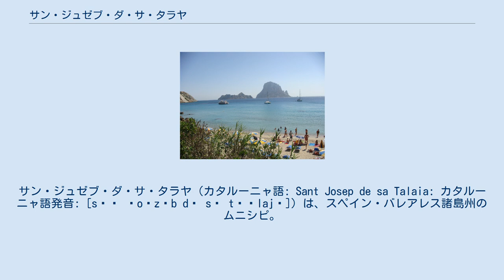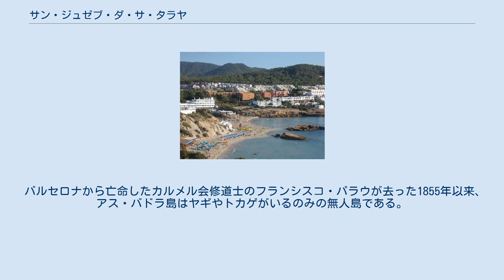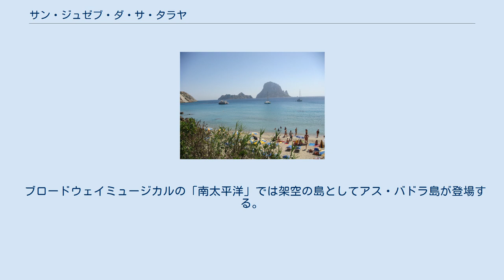サン・ジュゼブ・ダ・サ・タラヤ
サン・ジュゼブ・ダ・サ・タラヤ（カタルーニャ語: Sant Josep de sa Talaia: カタルーニャ語発音: [səɲ ʒoˌzɛb də sə təˈlajə]）は、スペイン・バレアレス諸島州のムニシピ。
バレアレス諸島・イビサ島西岸に位置する。
スペイン語名はサン・ホセ・オブレロ（スペイン語: San José Obrero）だが、カタルーニャ語名が公式名である。
 面積は159.38km2。
2016年の人口は25,849人。
最高標高地点は475メートルのサ・タラヤであり、この山はイビサ島の最高標高地点でもある。
南東でイビサ島の主都エイヴィッサと、東でサン・アントニ・ダ・プルマニと自治体境界を接している。
自治体南部の地中海岸にはフェニキア人の集落であるサ・カレタ遺跡がある。
 イビサ空港 イビサ島唯一の空港であるイビサ空港はサン・ジュゼブ・ダ・サ・タラヤの自治体域にあり、2,800メートルの滑走路1本を有している。
 1930年代後半のスペイン内戦の際に暫定的な軍用空港として設置され、1949年に旅客便の運航を開始した後、1951年には閉鎖されたが、1958年に運行を再開した。
1966年に国際便の運航を開始すると、1973年には新ターミナルが完成し、1970年代には大型旅客機ボーイング747を受け入れるために拡張された。
 国際便としてはロンドン・シティ空港、パリ＝オルリー空港、アムステルダム・スキポール空港、アイントホーフェン空港、国内便としてはアドルフォ・スアレス・マドリード＝バラハス空港、バルセロナ＝エル・プラット空港、アリカンテ空港、バレンシア空港、ビルバオ空港、セビリア空港、バレアレス諸島内ではパルマ・デ・マヨルカ空港に通年の定期便があり、夏季のみの季節運航便は国際線・国内線を含めて多数存在する。
 ドルト海岸から見たアス・バドラ島（右側の高い島）とアス・バドラネイ島（左側の低い島） 自治体南西部の沖合には標高413メートルのアス・バドラ島があり、周辺は自然保護区となっている。
アス・バドラ島の属島として標高117メートルのアス・バドラネイ島があり、中央部が窪んだ弓のような形をしている。
 バルセロナから亡命したカルメル会修道士のフランシスコ・パラウが去った1855年以来、アス・バドラ島はヤギやトカゲがいるのみの無人島である。
セイレーンの伝承、「アス・バドラの巨人」の寓話、未確認飛行物体の目撃報告など、アス・バドラ島には様々な逸話が残されている。
 ブロードウェイミュージカルの「南太平洋」では架空の島としてアス・バドラ島が登場する。
イギリス人ミュージシャンであるマイク・オールドフィールドの1996年のLP『Voyager』のジャケットは、アス・バドラ島を背後に半裸のマイクが得意げな顔で写っている写真である。
DJのAly & Filaは「Es Vedrà」というタイトルのトランスミュージックを製作している。